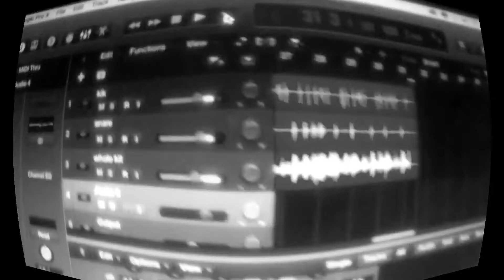Drum Recording-Matt Glasspool Producer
A short video of a drum recording session I did.